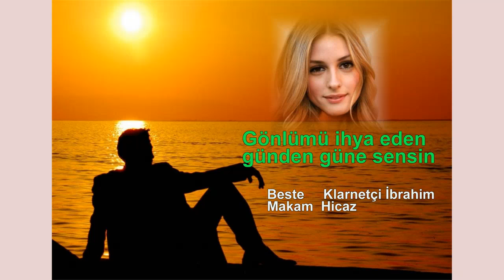Gönlümü ihya eden günden güne sensin